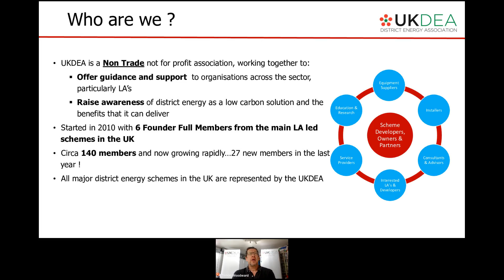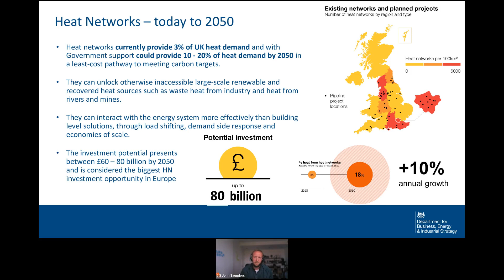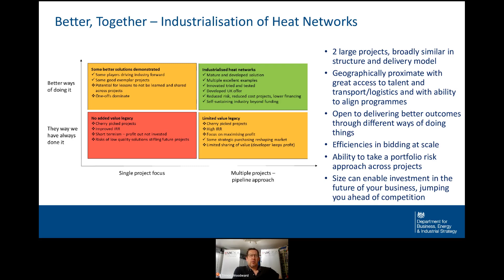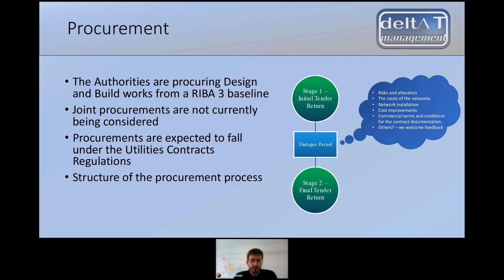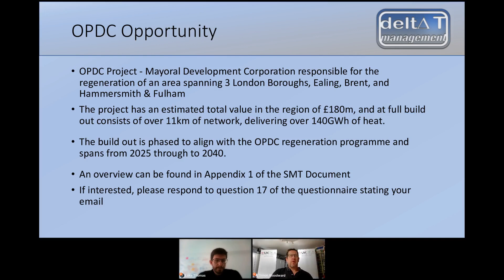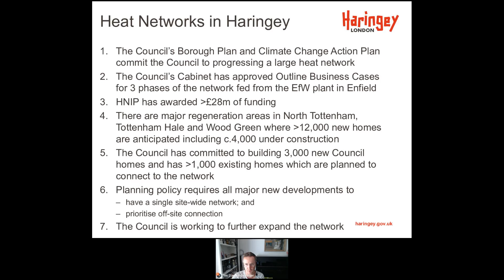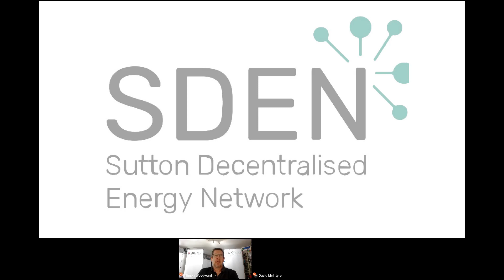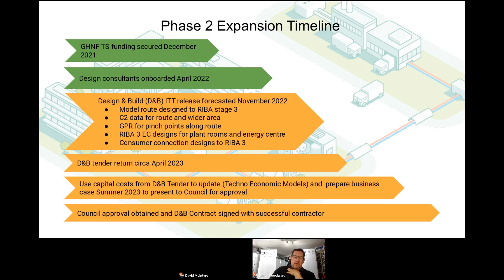Soft Market Testing London Boroughs Event - 8th September 2022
At this event, two UKDEA Members presented live opportunities which they are bringing to the market for the procurement of large heat networks and backup energy centres. This first stage soft market testing exercise is your opportunity to help shape this procurement process to ensure a positive outcome for the sector and our members.

Simon Woodward: 0:00
John Saunders: 5:28
Luke Thomas: 20:40
Tim Starley-Grainger 41:38
David McIntyre: 55:28
Q&A: 1:05:25